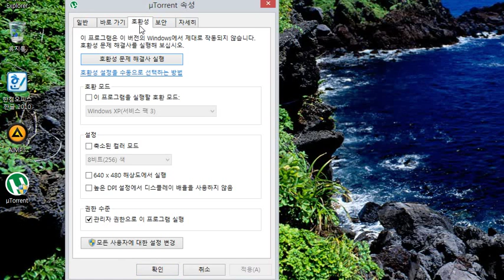uTorrent를 관리자 권한으로 실행하기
uTorrent의 설정 중 일부는 관리자 권한(Administrator)이 아닌 경우에는 사용이 불가능합니다. 우선, uTorrent의 바로가기를 선택하신 후 오른쪽 마우스를 클릭한 후 [속성]을 클릭하여 속성창을 보여줍니다. 이후, [호환성]탭의 하단에 위치하고 있는 [관리자 권한으로 이 프로그램 실행]에 체크표시를 넣어주신 후 [확인]버튼을 눌러서 창을 빠져나오시면 됩니다. 위의 스크린샷으로 내용의 이해가 잘 되지 않으신다면 회색박스의 링크를 클릭하여 유튜브에 게시한 동영상을 참고하셔도 됩니다.

이 동영상은 에 첨부하기 위해서 업로드한 동영상입니다.